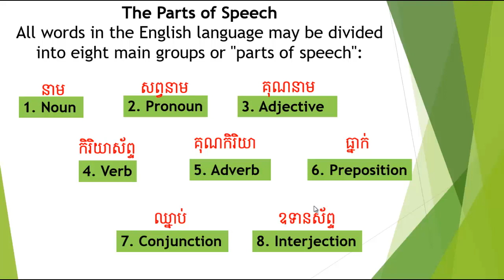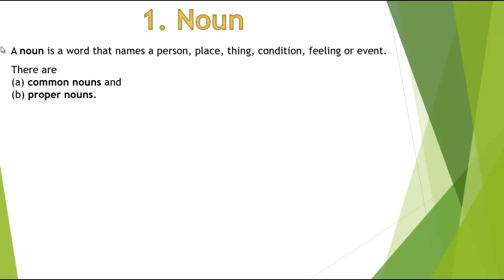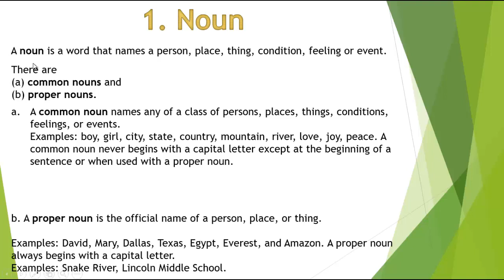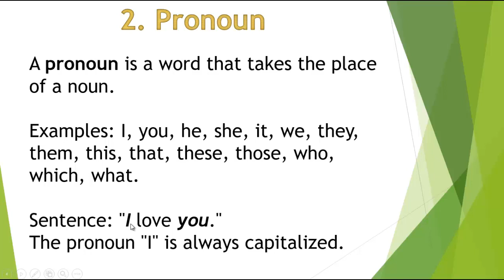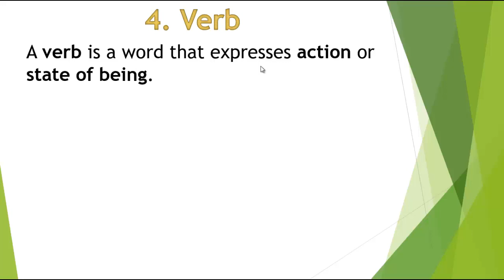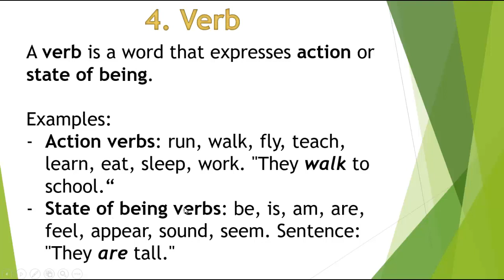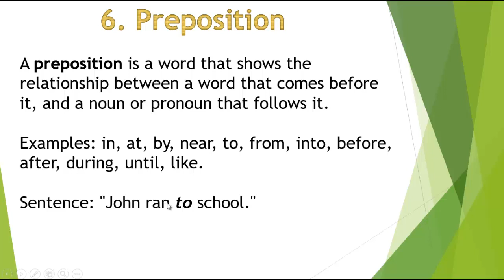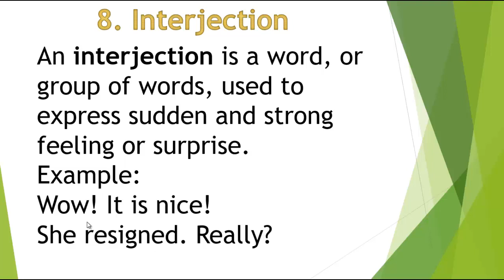Learning English Lesson 8 Introduction to parts of speech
Dear all
I would like to inform you that my channel is about to share my knowledge on English and Chinese language.

Thanks